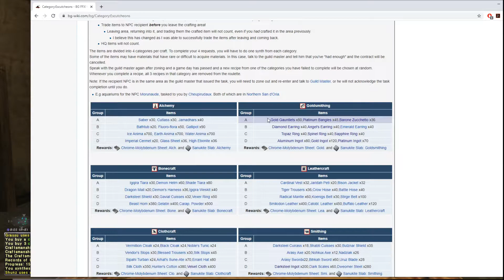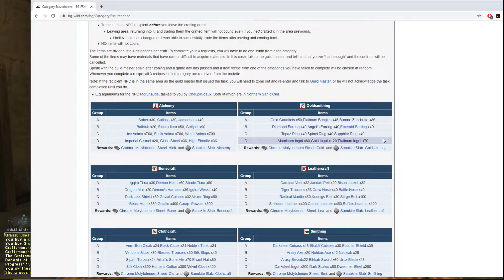FFXI *EASY STAGE* Upgrading Goldsmithing Shield from Stage 3 to Stage 4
Compared to the previous stage that took me around a month, this one took me about a week. Getting here is not that bad, and definitely not as scary as the word on the street is. Join me in the celebration of upgrading to Stage 4. Thanks.